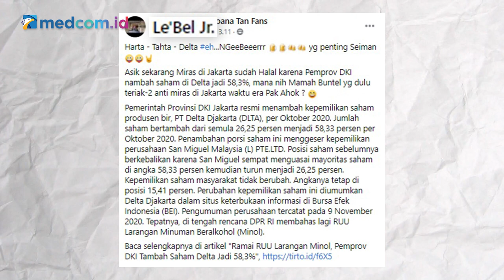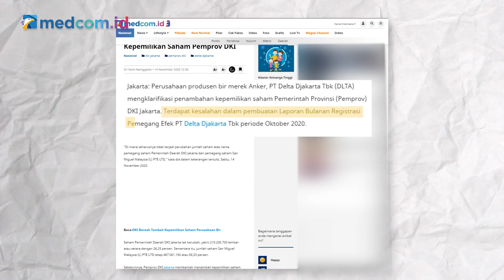[Ceki-ceki] Miras di Jakarta Sudah Halal? Cek Faktanya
Hal ini berdasar dari bertambahnya saham Pemprov DKI Jakarta di perusahaan bir PT Delta Djakarta. Akun facebook atas nama Le'bel Jr membagikan narasi ini pada 13 November 2020. Cek faktanya di video berikut ini!